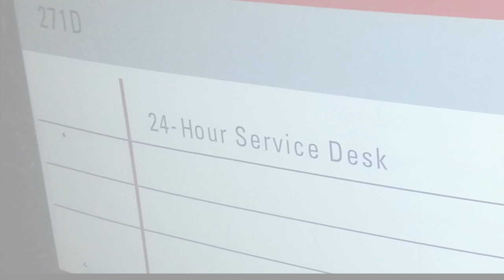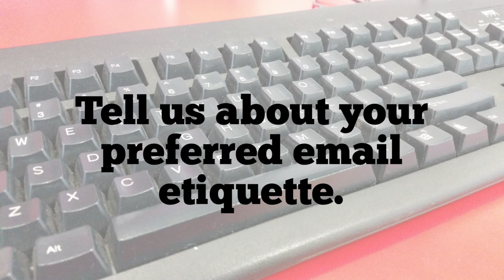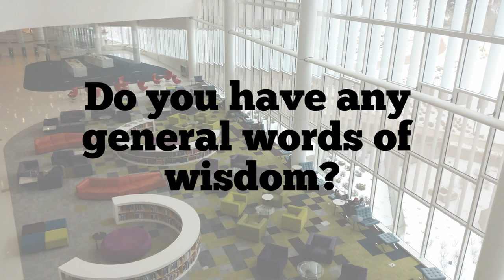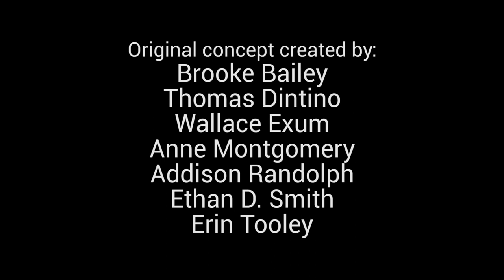Professor Etiquette: Your guide to communicating and interacting with professors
For the month of March 2015, the NC State University Housing East Campus Academic Initiative Committee interviewed professors at NC State to get their input on the proper way to communicate with professors inside and outside the classroom.

Questions they answered:
What are the best ways to stand out to a professor?
What's the best way to stay in touch with a professor after a course is over?
What is your preferred email etiquette?
What are your academic pet peeves?
Do you have any general words of wisdom or advice?

Special thanks to:
Dr. Lisa Bullard, Teaching Professor and Director of Undergraduate Studies, Department of Chemical and Biomolecular Engineering
Dr. Rachana Gupta, Professor and Interim Director of ECE Design Center, Department of Electrical and Computer Engineering
Dr. Bradley Lindsey, Assistant Professor, Poole College of Management
Professor Barbara Zelter, Lecturer & BSW Field Coordinator in the College of Humanities and Social Sciences, Social Work Department

Credits:

Directed by: Ethan D. Smith
Written by: Brooke Bailey and Ethan D. Smith

Original concept developed by:
Brooke Bailey
Thomas Dintino
Wallace Exum
Anne Montgomery
Addison Randolph
Ethan D. Smith
Erin Tooley

Interview footage by:
Wallace Exum
Anne Montgomery
Ethan D. Smith
Erin Tooley

Non-interview scenes filmed by Sarah Snow

Music used with permission courtesy of Footage Firm, Inc.

Filmed on location at NC State University ncsu.edu

A production of the East Campus Academic Initiative Committee, copyright March 2015

Produced with Adobe Premiere Elements 13